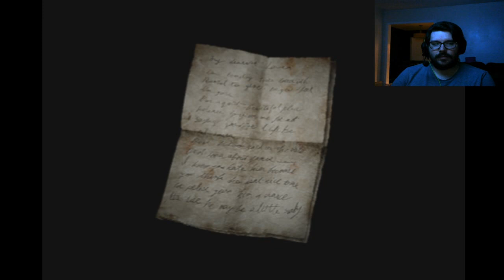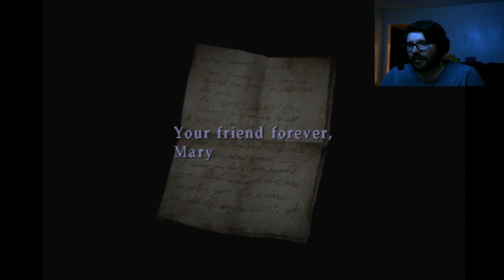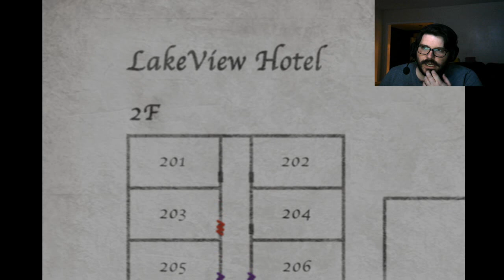LAKE VIEW HOTEL - Silent Hill 2 - Part 6 (Stream 7/23/21)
Part Six of Silent Hill 2

Developer: Konami
Publisher: Konami

“Portions of the materials used are trademarks and / or copyrighted works of Konami. This material is not official and is not endorsed by Konami.”